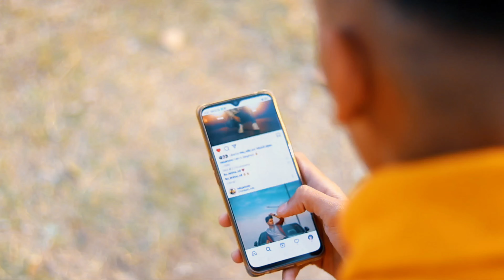NAZAR NA LAG JAAYE || WONDERFULL PHOTOGRAPHY || RAM JI GULATI || 2020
WONDERFULL PHOTOGRAPHY PRESENTS

NAZAR NA LAG JAAYE.

CAST. - FATEH X DROPPER , RISKY EDITS , SANDEEP KHATIK , GAGAN KANDARA ,  AAZAM. ROHIT SEN.

SONG CREDIT.

CINEMATOGRAPHER. -) SHEKHAR LOAT.

TEAM WONDERFULL PHOTOGRAPHY